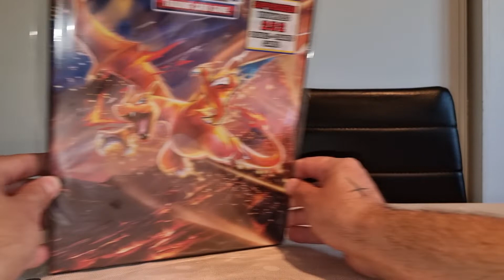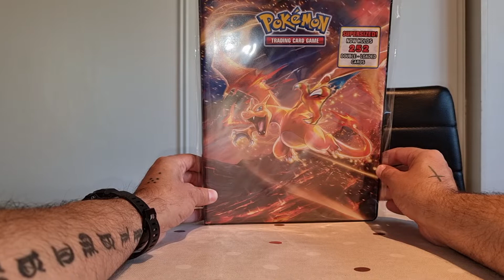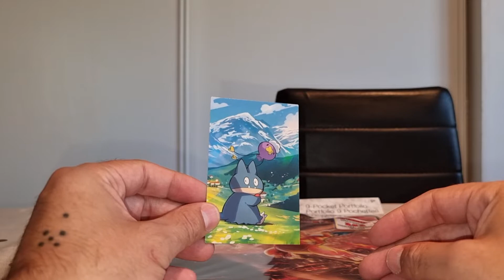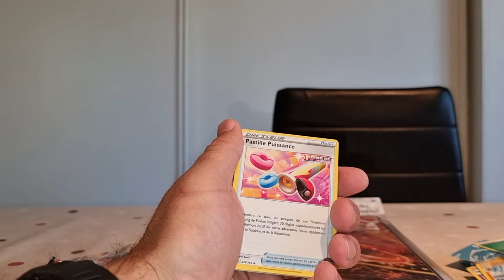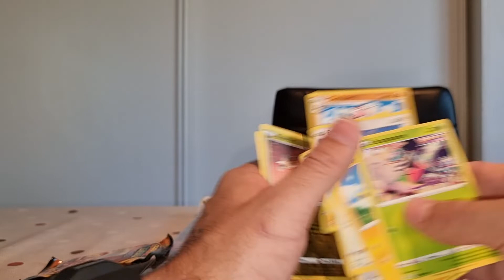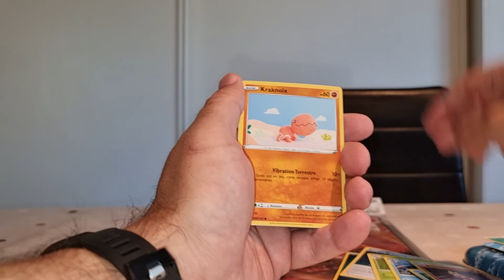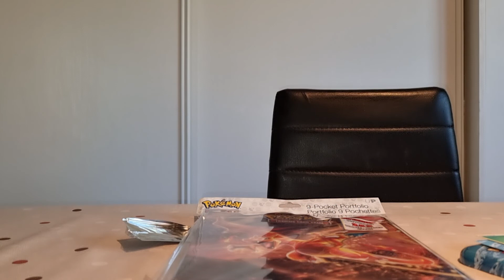Pokémon : Ouverture Mini Tin Box Pokemon Goinfrex | C'est Quoi Une Mini Tin ?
Ouverture d'une Mini Tin Box Pokémon, contenant deux boosters de cartes Pokémon (JCC Pokémon).

C'est quoi une boîte Mini Tin de Pokémon ?

Il s'agit de boîte métallique à collectionner, contenant deux boosters du JCC Pokémon !